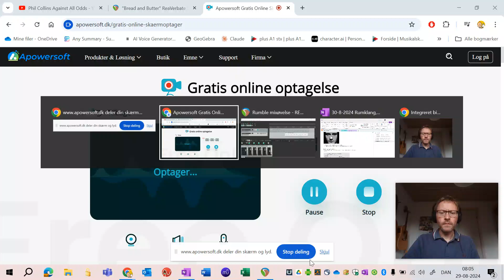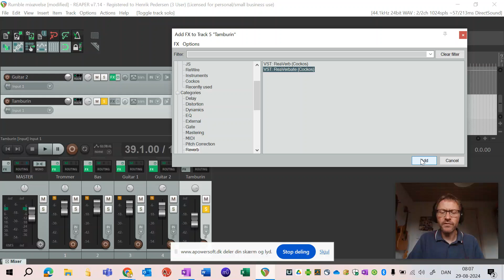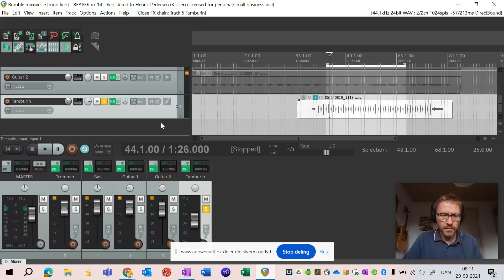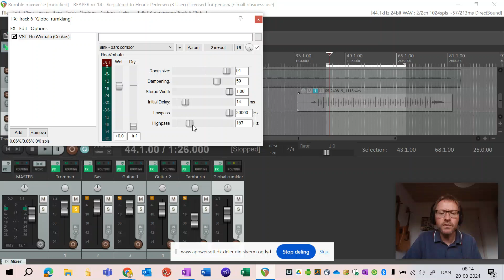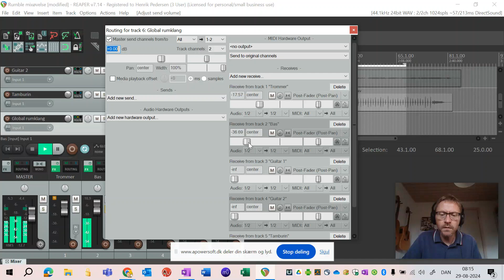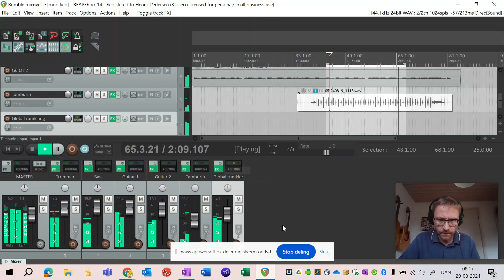Rumklang i Reaper